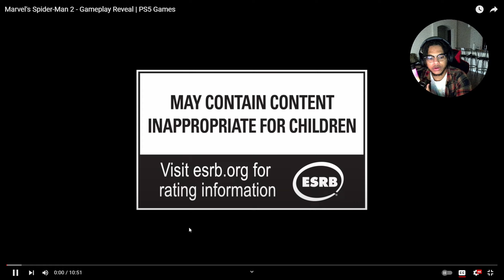SPIDER MAN 2 IS ON IT'S WAY WITH THE BLACK SUIT!!! Spider Man 2 Gameplay Reaction!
I can't believe it is on it's way!
The Spider Man gameplay trailer looks absolutely amazing and I enjoyed every part of it!
What are your thoughts on it? Are you going to buy it? Let me know.

Waynebanner_